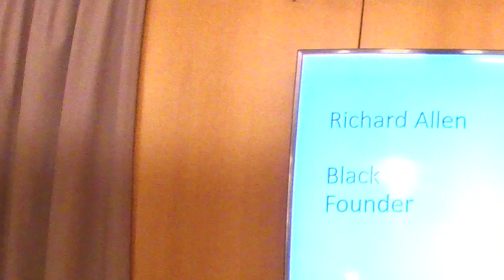W.E.B. Du Bois Conference - Black Founder Richard Allen - Marie-Jeanne Rossignol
"Du Bois and His Intellectual Forbears: Black Founder Richard Allen " by Marie-Jeanne Rossignol (Université Paris Diderot)